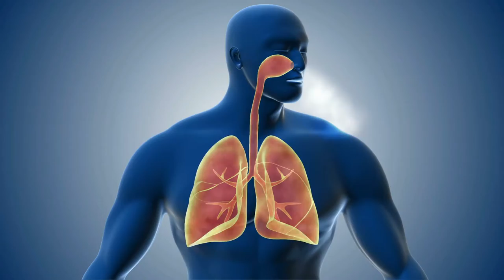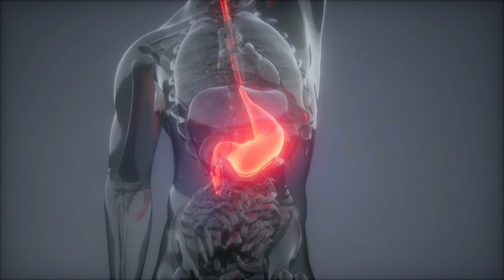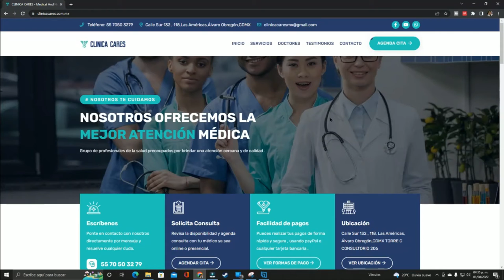7 causas de falta de aire crónica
En este video revisamos algunas de las causas más comunes de falta de aire para diagnosticar a pacientes que presentan disnea, desde asma y enfermedad pulmonar obstructiva crónica (EPOC), hasta insuficiencia cardiaca, trombosis venosa profunda, ataque de pánico y hernia hiatal.